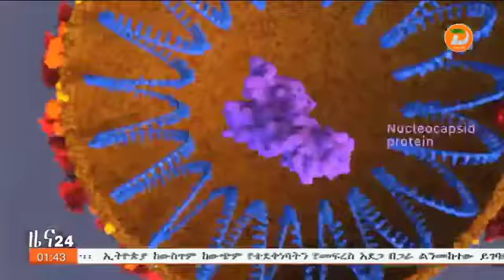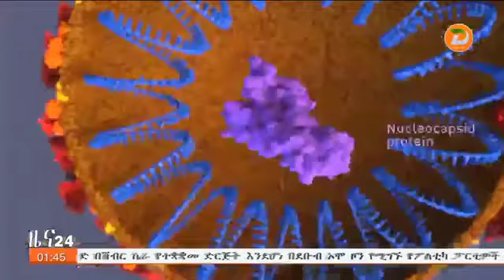ማህበረሰቡ ጤናማ የሆነ የአመጋገብ ስርዓትን በመከተል በጤና ላይ የሚደርሱ አመጋገብ ማስቀረት እንዳለት የደቡብ ክልል ጤና ቢሮ አሳሰበ ዘጋቢ፡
ማህበረሰቡ ጤናማ የሆነ የአመጋገብ ስርዓትን በመከተል በጤና ላይ የሚደርሱ አመጋገብ ማስቀረት እንዳለት የደቡብ ክልል ጤና ቢሮ አሳሰበ

ዘጋቢ፡ እፀገነት ፈለቀ